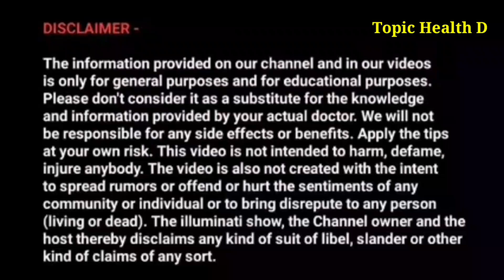नीद न आना, सर दर्द का कारण कई सारे चीजों को जाने : Topic Health D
Instagram username- Dkch1112